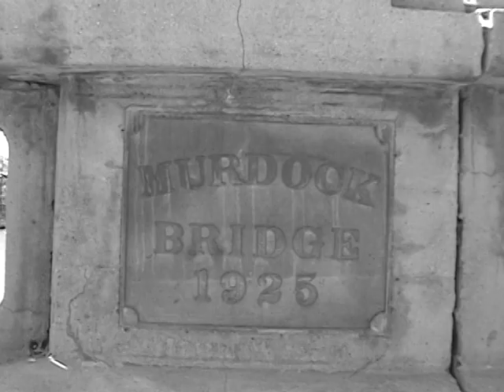DJoe - Green Apples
2006 - Directed by Jonathan Hoskins